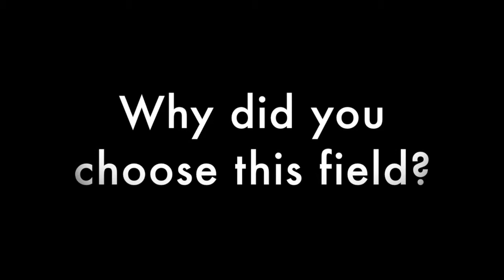ECE Professor Russell Tessier: field-programmable gate arrays